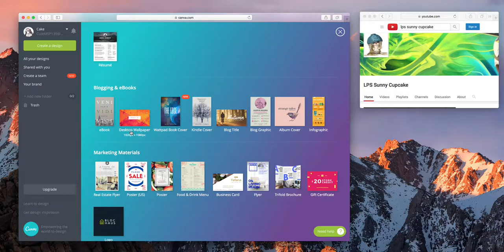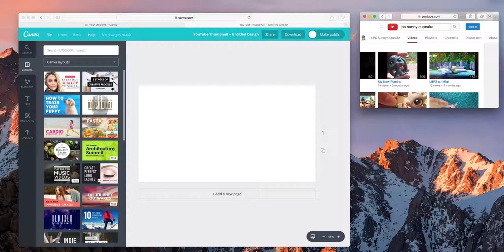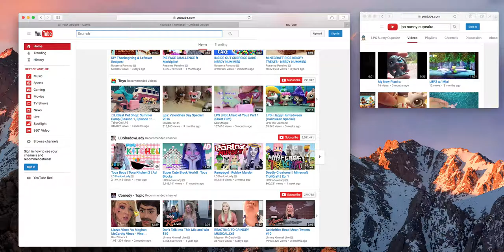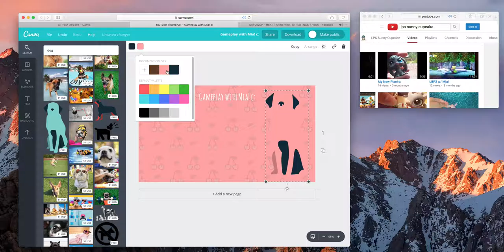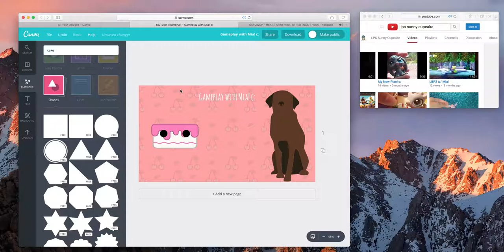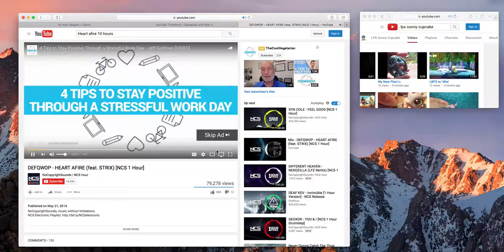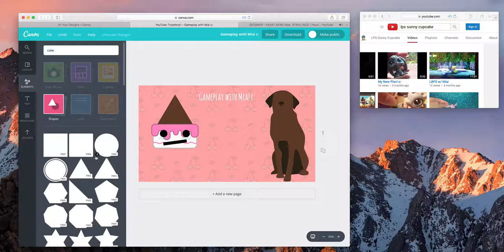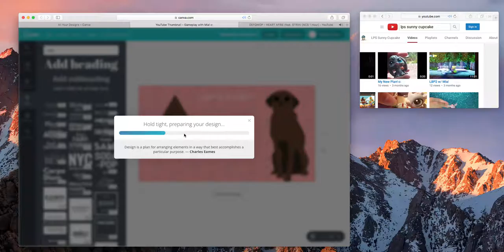Editing (First Time)